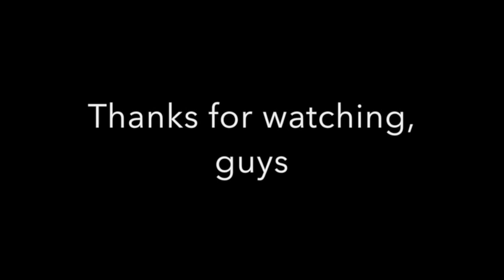Revs fan section filling up at the MLS Cup 2014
The New England Revolution's traveling supporters' section was one of the stars of the MLS Cup. Here's video of Revs filing in before the match after traveling in a continuous line from the pregame tailgate.